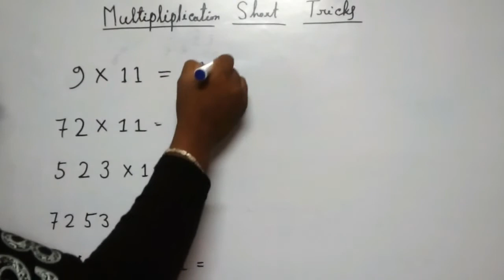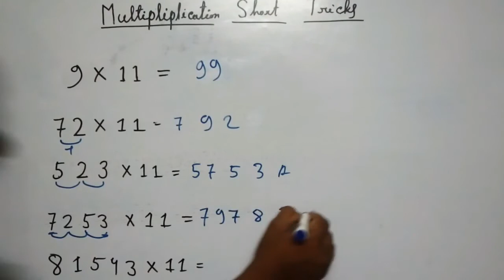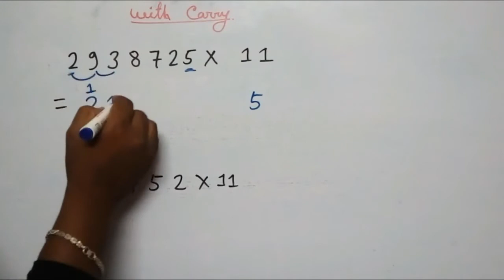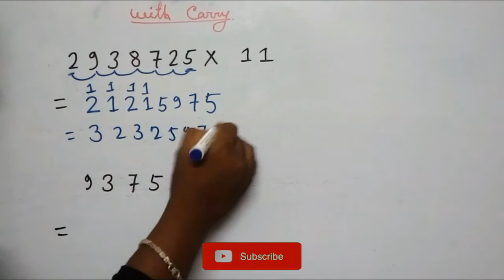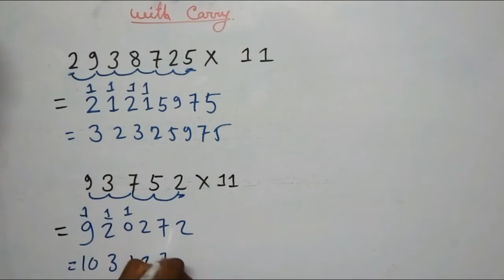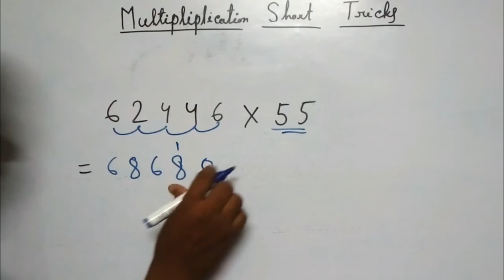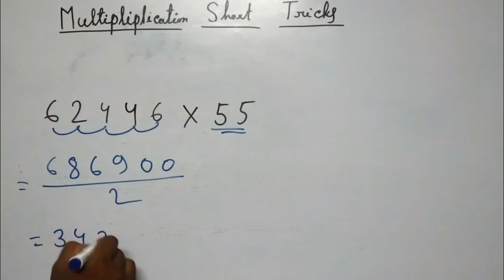Multiplication Math Short Tricks in Bengali । তাড়াতাড়ি গুন করার একটি নিয়ম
Education bangla channel : Life Guru

More tags -
Bangla education
PO/SSC CGL/UPSC/PCS/KVS/IAS/RBI Grade B 2018